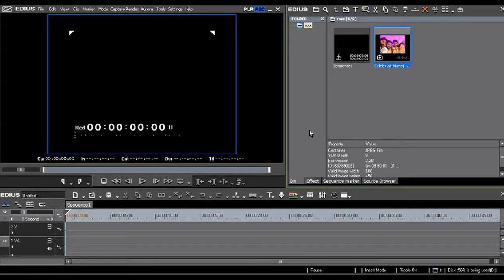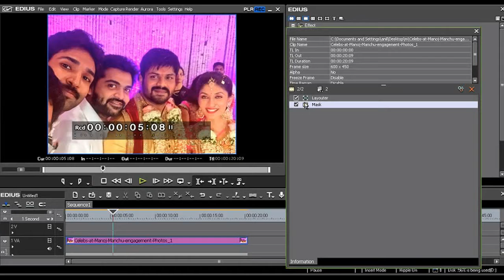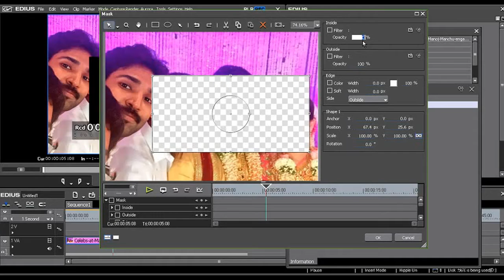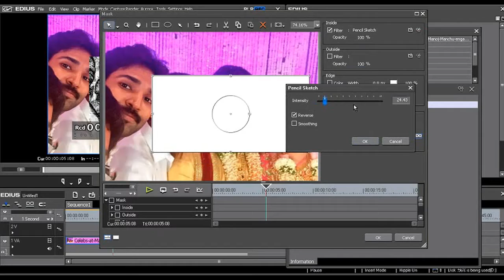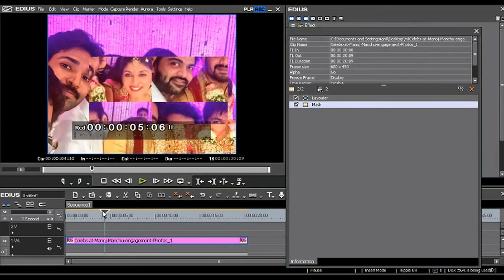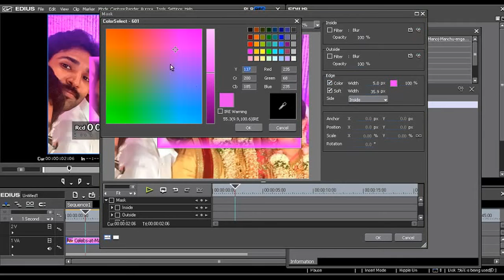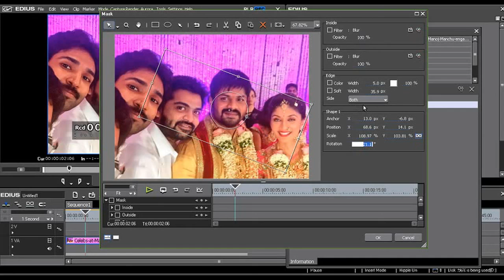EDIUS - WEDDING EFFECTS TUTORIAL-16 MASK PROPERTIES TELUGU?!